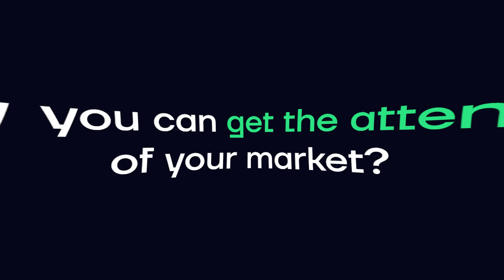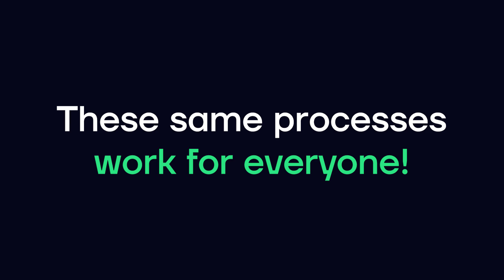Masterclass Trailer: Winning Clients